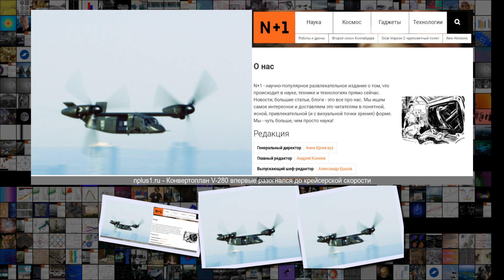Конвертоплан V-280 впервые разогнался до крейсерской скорости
Конвертоплан V-280 впервые разогнался до крейсерской скорости Оружие 10 06 25 Янв . 2019 Сложность 3 .2 Конвертоплан V-280 впервые разогнался до крейсерской скорости V-280 Bell Helicopter Перспективный американский конвертоплан V-280 Valor во время летных испытаний 23 января 2019 года впервые разогнался до крейсерской скорости, предусмотренной проектом . Согласно сообщению компании-разработчика Bell Helicopter, аппарат совершил полет на истинной скорости приборная скорость, соответству